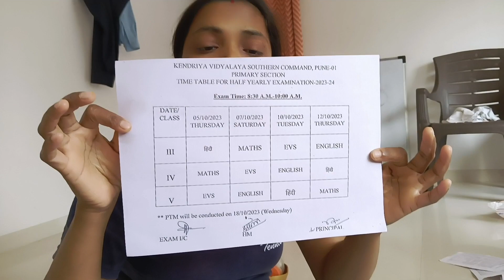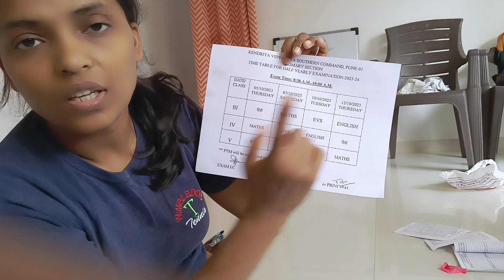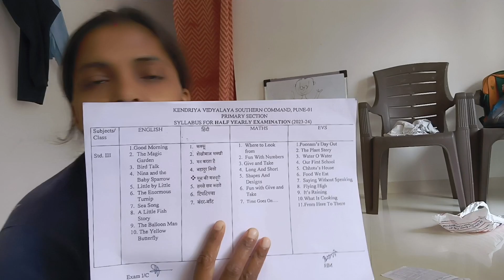श्री गुरु चरण सरोज रज निज मन मुकुर सुधारी बरनऊं रघुपति विमल जसु जो दायक फलचारी🙏❤️